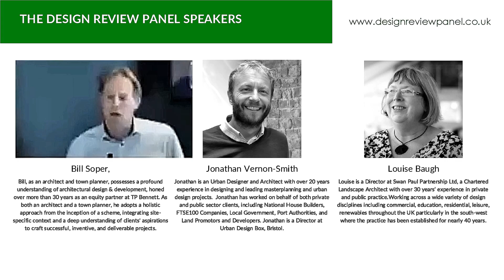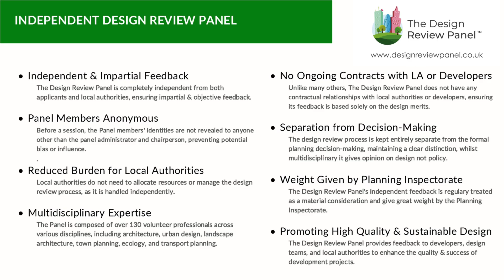Expert Insights Unveiled: Q&A with The Design Review Panel at RTPI Conference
🎥 Exclusive Q&A with The Design Review Panel – RTPI Conference Highlights! 🎥

Dive into the world of independent design review in this unfiltered Q&A session from the recent RTPI South West conference, where top experts from The Design Review Panel answer pressing questions on design, planning, sustainability, and more!

Join Bill Soper, Jonathan Vernon Smith, and Louise Baugh as they discuss real challenges and solutions that come from working on the UK’s most complex and sensitive projects. Their candid responses cover the advantages of independent feedback, balancing design with conservation, and strategies for adding value to development projects. If you’re a developer, architect, planner, or built environment professional, this Q&A gives you firsthand insight into how independent review can transform your project outcomes and provide a fresh, impartial perspective.

How The Design Review Panel supports design teams with expert, impartial advice

Real examples of how early-stage feedback can refine and elevate project proposals

Tips for aligning designs with conservation, sustainability, and community impact goals

The unique role of The Design Review Panel in helping navigate complex planning challenges
Don’t miss this rare opportunity to hear from seasoned professionals with over 30 years of experience across architecture, planning, and landscape design.

Find out more about The Design Review Panel and our services – where we support sustainable, high-quality development through impartial, expert guidance.